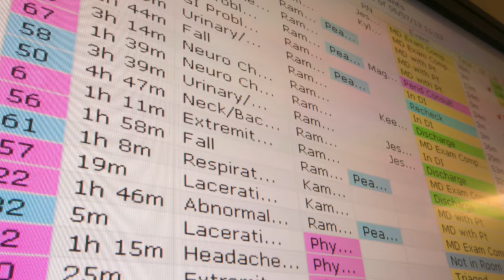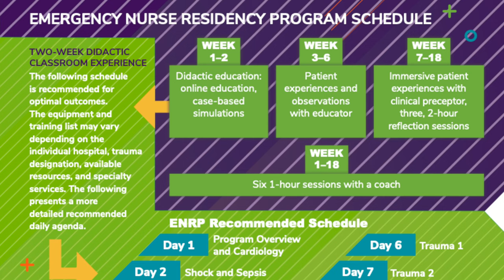Pete's Perspective: Emergency Nurse Residency Program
A residency program for nurses at Salinas Valley Health who are new to emergency care is providing essential training and resources to improve decision-making and clinical judgment through hands-on experience. The recently launched program also strengthens relationships between colleagues, leading to better patient outcomes and staff retention.